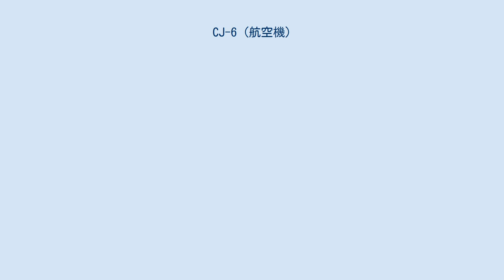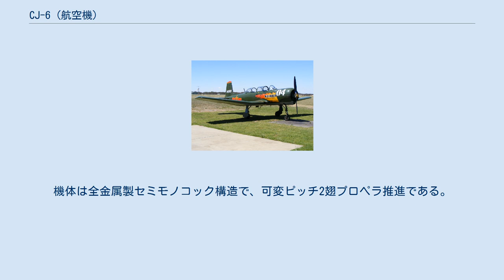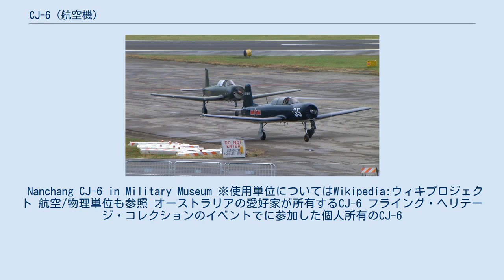CJ-6 (航空機)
南昌 CJ-6 初教六型 アメリカの愛好家が所有する初教六型甲（CJ-6A） 南昌 初教六型（Nanchang ChuJiao-6）は、中華人民共和国で開発された練習機である。
型番は初教のピン音の頭文字（ChuJiao）である。
 北京当局ではYak-18を南昌飛機製造がライセンス生産し、初等練習機として使用していたが、大躍進運動期に航空機の自主設計、生産運動も起こり、その中で唯一生産されたものが本機であった。
 外観上Yak-18のライセンス生産機である初教五型と似ているが、主翼、尾翼、降着装置等は改設計されており、また生産効率の向上もなされていた。
発動機はチェコスロバキア製AI-14Pのコピー品のピストンエンジンで出力が大きく、原型とされる五型より性能面でもかなり上回っており、稼働率も高いとされている。
機体は全金属製セミモノコック構造で、可変ピッチ2翅プロペラ推進である。
 中国以外では北朝鮮、バングラデシュ、アルバニア、カンボジア、タンザニア、ザンビア、ベトナム、エクアドルなどで使用されている。
また整備の容易さや汎用性の高さから民間航空機市場にも受け入れられ、アメリカでは200機以上の六型が飛行しており、米国内のユーザーが2008年にウィスコンシン州にて六型50周年記念会を開催した。
 Nanchang CJ-6 in Military Museum ※使用単位についてはWikipedia:ウィキプロジェクト 航空/物理単位も参照 オーストラリアの愛好家が所有するCJ-6 フライング・ヘリテージ・コレクションのイベントでに参加した個人所有のCJ-6